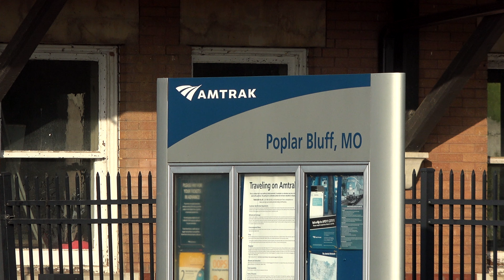Union Pacific 4014: Big Boy in Little Egypt (Poplar Bluff - St Louis)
In the late summer of 2021, Union Pacific's "Big Boy" 4014 made a month-long, 10-state tour of the south central US hitting Dallas, Houston, New Orleans, St Louis, Kansas City, Denver, and many smaller towns along the way. On Saturday, August 28, the 4014 steamed out of the town of Poplar Bluff, Missouri on its way to "Gateway to the West," St. Louis. After a spirited run to the Mississippi River, the train crossed the mighty river into "Little Egypt," the fertile floodplains of southern Illinois, and began running north along the river. As the day wore on the accompanying caravan of chasers grew ever larger, choking the small farming communities and levee roads with traffic and bringing the town of Chester, IL to a near standstill for an hour as the train stopped for display and water. The setting sun saw the train cross back over the river into the heart of St Louis, MO across the massive MacArthur Bridge. Those who stuck around after the chase were treated to an unpublicized evening photo shoot with the Big Boy posed at the base of the 630-foot tall Gateway Arch, an incredible display of two American icons in one place. The following day the consist would be on display for massive crowds at the St Louis Amtrak station before heading west towards Kansas City on Monday.